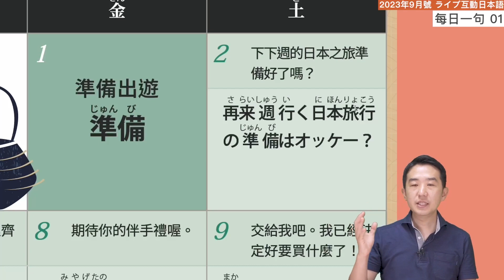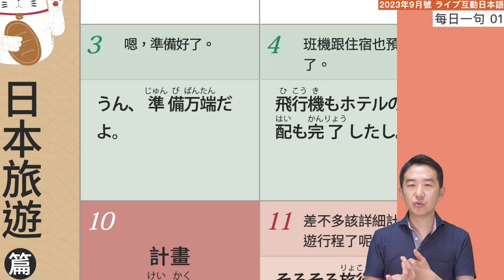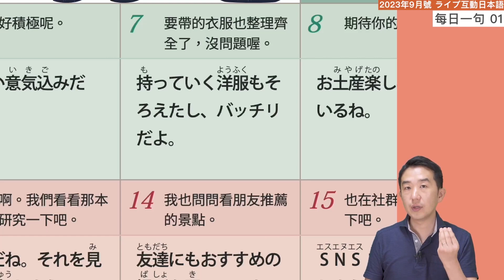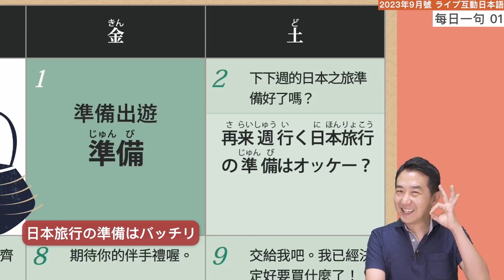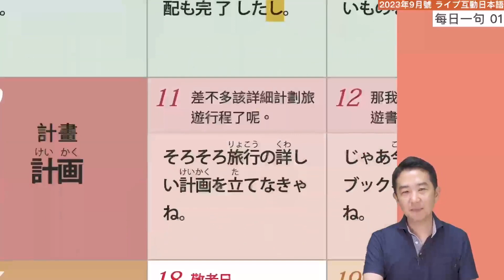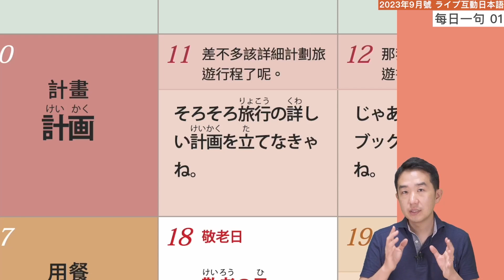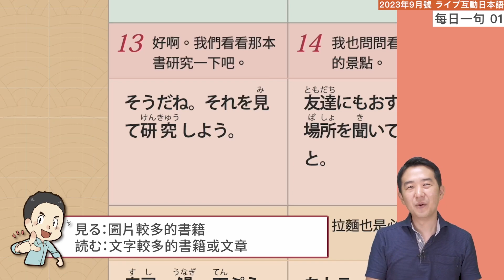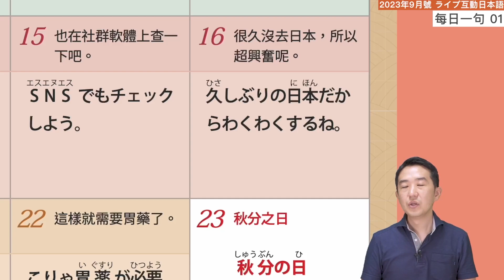每日一句！旅行的日文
連假要出門走走嗎？
在準備的同時，來看看會有哪些旅行相關的對話吧！